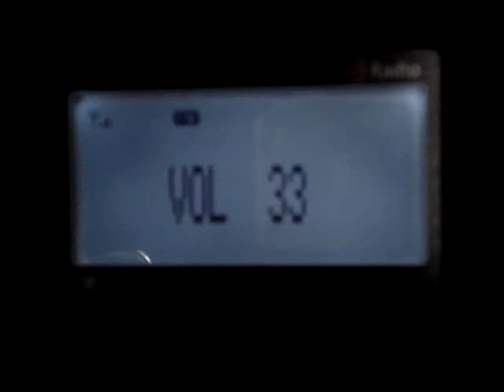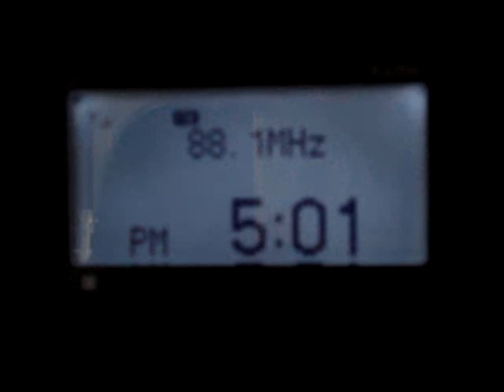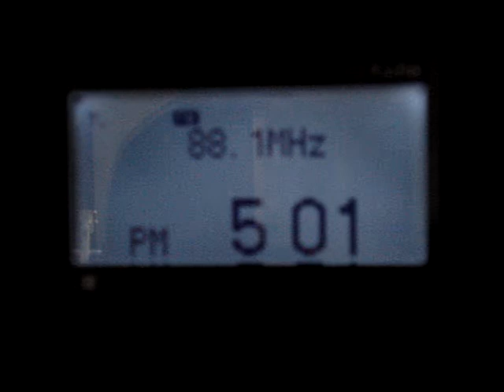2012 May13th ROU 88.10MHz Romania Actualitati, Petrosani, 10kW (tentative)